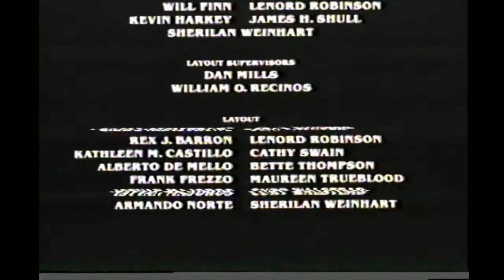Closing To Happily Ever After 1993 VHS (Version #2)